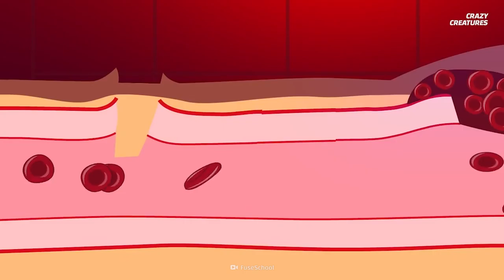Touch This Killer Caterpillar and Your Life Is Over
This caterpillar looks furry and friendly, but I wonder if they know they’re playing with death.  That caterpillar is just as venomous as a rattlesnake. One day, it will grow into a majestic silkworm moth. But while they are in their larval stage, I wouldn’t mess with it if I were you. You’d notice bruising all over your body because of internal bleeding. At first, the venom causes your blood to clot. Not good.